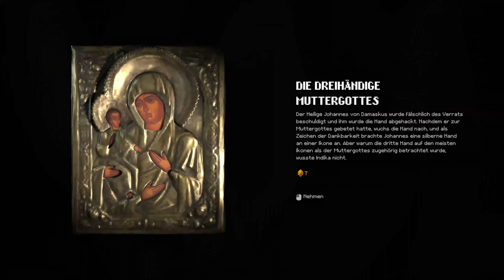INDIKA #05 Fast wie bei Findet Nemo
INDIKA erzählt die Geschichte einer Nonne, die sich mit einem ungewöhnlichem Begleiter auf eine Reise der Selbstfindung begibt – dem Teufel höchstpersönlich.